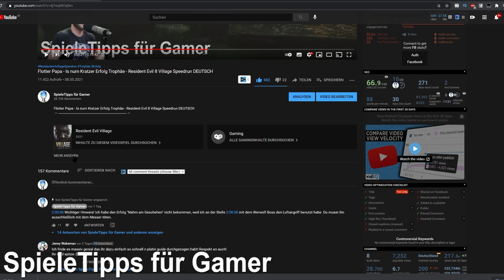Puppensammler - Kunstsammler Trophäe - Erfolg Resident Evil Village - Platin Guide DEUTSCH